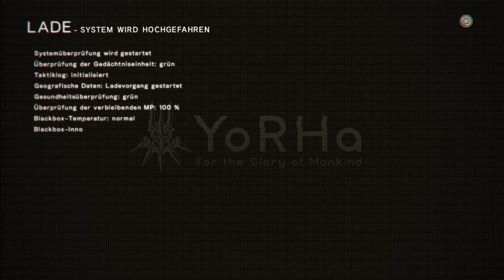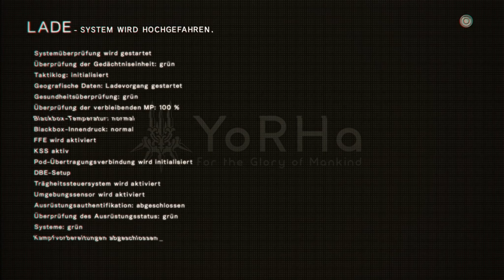Nier: Automata #038 - Die 2. Wiederherstellungseinheit | Let's Play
Ein Schlüssel ist erobert, nun steht der zweite an, welcher in der Versunkenen Stadt zu finden ist. Doch auch diesen wollen die Maschinen natürlich verteidigen.